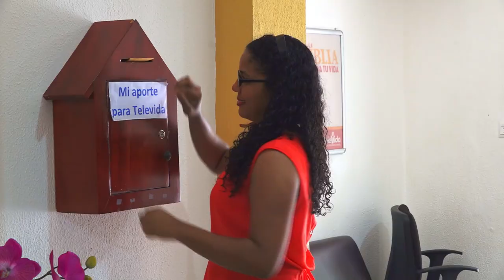Colabora con nosotros!!